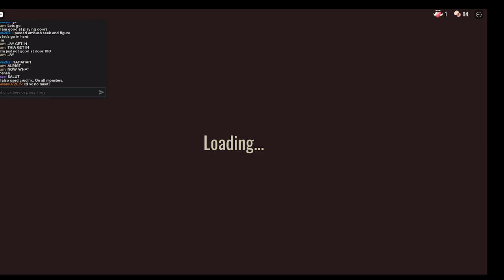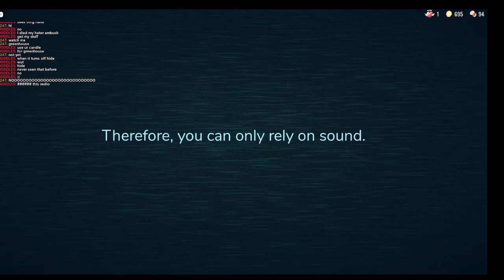I died... at door 98!!!!!!!!???? roblox doors!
I was so close, just two more doors... and RUSH got me?!